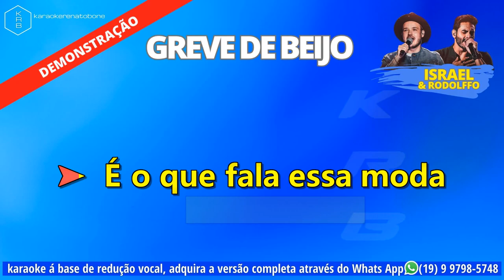GREVE DE BEIJO ISRAEL & RODOLFFO PLAYBACK DEMONSTRAÇÃO